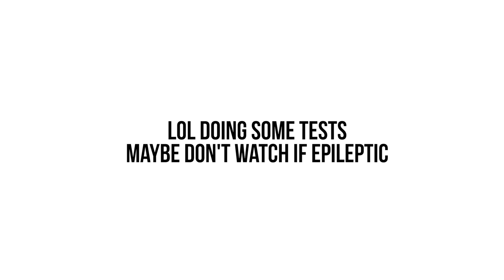30 vs 60 fps experiment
lolol
Pause the video, then hit , or . to go frame by frame.